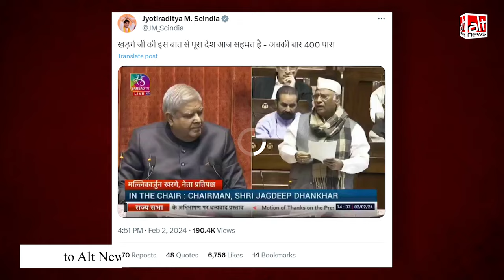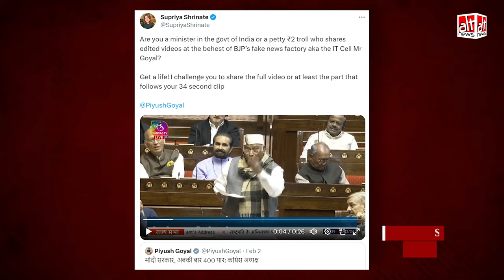क्लिप्ड वीडियो शेयर कर BJP नेताओं ने विपक्ष द्वारा हार स्वीकार करने का झूठा दावा चलाया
Sharing a part of Congress president Mallikarjun Kharge's Rajya Sabha speech, BJP and several of its leaders claimed that Kharge had accepted Congress's defeat in the upcoming polls. This is FALSE. Watch